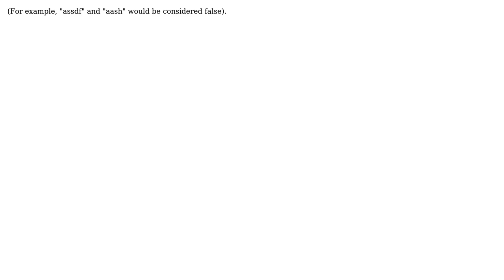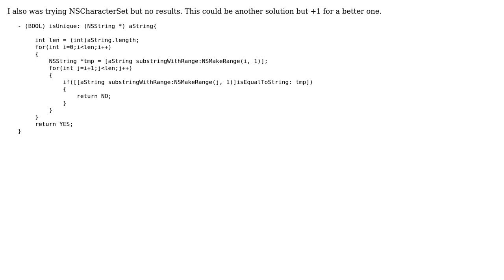Determing if a NSString has all unique characters (2 Solutions!!)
Determing if a NSString has all unique characters

With thanks & praise to God, and with thanks to the many people who have made this project possible! You are responsible for your own actions.